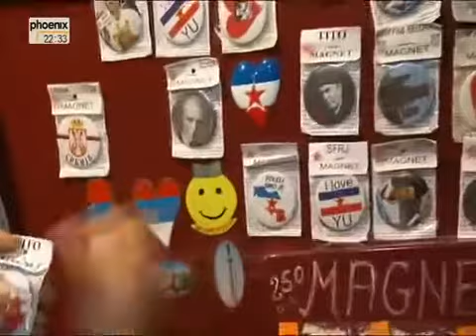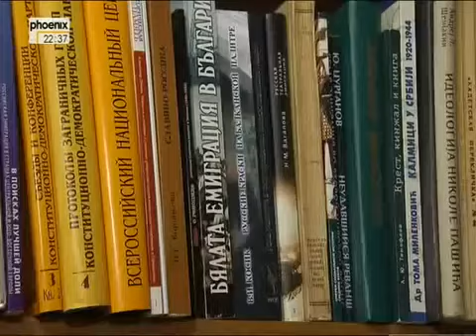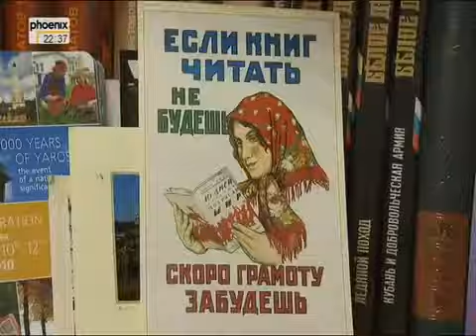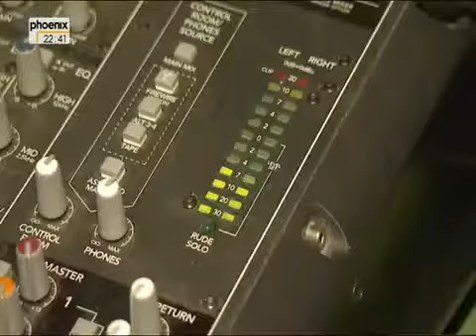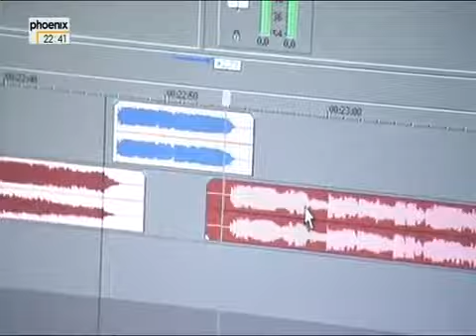Jugoslawien ist tot Es lebe die Jugosphäre! Doku über Jugoslawien Teil 1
Es sei ein Gefühl aus alter Verbundenheit. In Belgrad haben sie daraus eine Fernsehshow gemacht. Bei Veliki Brat - der serbischen Variante von Big Brother - sperren sie die einst verfeindeten Bewohner Ex-Jugoslawiens gemeinsam in ein Haus im Wald. Und obwohl es eine serbische Sendung ist, erzielt sie auch beim Nachbarn Kroatien höchste Einschaltquoten. Fünf ehemalige jugoslawische Teilrepubliken in einem Schlafsaal - zwei Jahrzehnte nach dem Zerfall quasi wiedervereint unter einer Decke. Das kommt an beim Publikum.